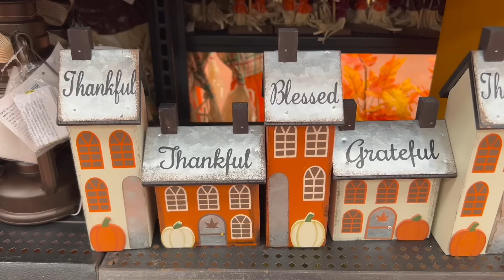LO MÁS NUEVO PARA ESTE OTOÑO EN WALMART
Dirección: Canal de Tezontle 1520, Área Federal Central de Abastos, Iztapalapa, 09020 Ciudad de México, CDMX